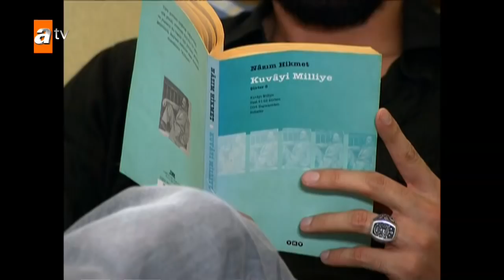Maraz Ali hapishanede - Adanalı